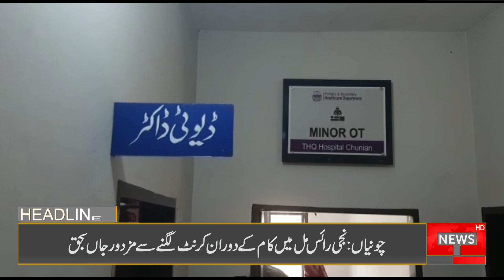06 PM Headlines | 23 August 2022 | Talon News HD